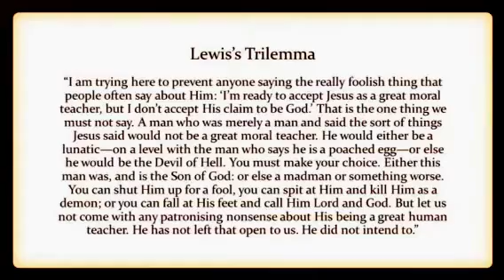Jesus Liar, Lunatic, or Lord C.S. Lewis's Trilemma Argument Mere Christianity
In Mere Christianity, and the Lion the Witch and the Wardrobe, C.S. Lewis lays out a trilemma in which he says that Jesus has not given u the option to label him merely a good teacher, but rather that we only have three logical options. Jesus is either liar, lunatic, or Lord. I examine this argument in this video.